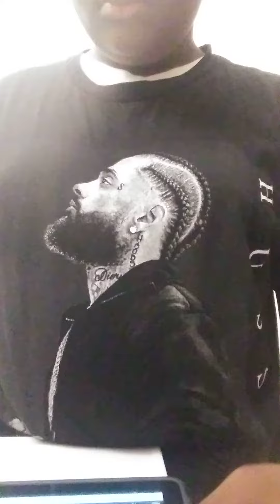really useful kid